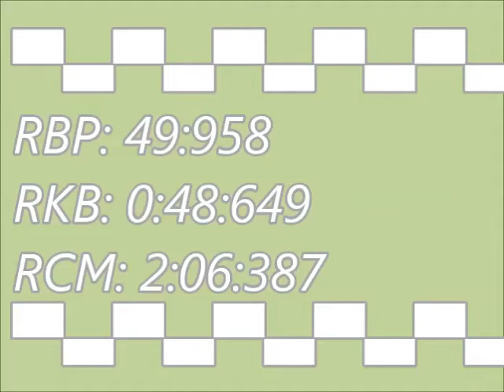【MKDS】Wifi Strat RBP,RKB,RCM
説明
半年前の記録。少々のミスあり。

記録は、コードフリークのゴーストリプレイコードと100ccコード使用。